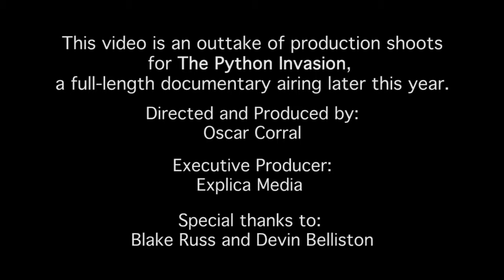The Python Invasion Project: Blake and Devin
By Oscar Corral
Two years ago Blake Russ and Devin Bellison made an unlikely discovery about each other: their mutual fascination with catching snakes.
Not just any slithery fellow. They have a penchant for hunting massive, deadly Burmese pythons, with their bare hands. At night.
How two young mormons came together in their 20s to become front line soldiers in the war to keep invasive species from destroying the Everglades is a lesson in destiny. They met through their wives, at the Church of Jesus Christ of Latter Day Saints in Miami.
A year later they were champions of a state-sponsored competition to catch pythons over a one-month stretch. They caught the biggest one, upstaging skilled competitors and Gladesmen who had been at it for far more years.
Belliston, a biology teacher at Miami's Edison High School, says his secret is cruising the roads, keeping an eye out for pythons warming up with sun and the asphalt.
One recent rainy night hunt, Belliston steered his economical Chevy Cruze down a dirt road, scoping the embankment. His front spoiler rubbed the rocks underneath on steep grades. Who says you need a 4 x 4 to hunt in the Everglades?
Russ, a construction management major student at the University of Florida, lives in Gainesville, but he had driven down for the weekend for a night hunt.
The friends have had their best luck creeping along Everglades roads at night, looking out for anomalies in the bushes: a pattern slightly off, discoloration in the grass, a scaly glint. Sometimes the pythons are out in the open and get run over.
They decide to go on by foot, climbing down a 15-foot road shoulder made of boulders, where creatures lurk in the crevices, masked by tall grass. The boulders lead down to a 20-foot wide flat bank on the edge of a canal, where alligators nest in the reeds and grass.
The walk along the water's edge in the dark, with the occasional sound of disturbances in underbrush, raises the question: are they hunting or being hunted.
They carry no weapons, no shotguns or machetes. Just sneakers, t-shirts, flashlights, and courage. They don't kill the snakes. They jam them into pillowcases or other bags and hand them over to the Florida Fish and Wildlife Commission, which regulates python hunting permits in Florida.
Like many hunters, Belliston and Russ express frustration with the overlapping regulatory policies of FWC, The Department of the Interior, South Florida Water Management, and Everglades National Park. They complain that they can't hunt inside the national park, where the snakes are believed to be most prevalent, or in other areas where snakes are known to thrive. FWC also cut off access recently to the concrete embankments along many of the Glades waterways, where the snakes tan in winter. Those areas are mostly controlled by the South Florida Water Management District, Russ said.
In the second video snippet of The Python Invasion featured on MiamiHerald.com, Leon takes viewers on a hunt into the Everglades, riding an airboat at night to isolated islands in search of snakes that are destroying the Everglades ecosystem. The exotic animal's poster-child is the Burmese python, a ravenous snake second in size only to the anaconda. In the places it as gained a foothold in the Everglades, native animal populations have crashed by as much as 98%.

The video is the second of several outtakes from production shoots of a documentary that will broadcast on WPBT2 later in the year. In 2013, Explica Media started principal photography on the documentary film on the spread of pythons and other invasive species in the Florida Everglades.

Oscar Corral, a former Miami Herald reporter, is the founder and president of Explica Media, and the director and producer of The Python Invasion.

To watch video snippets, go to MiamiHerald.com.